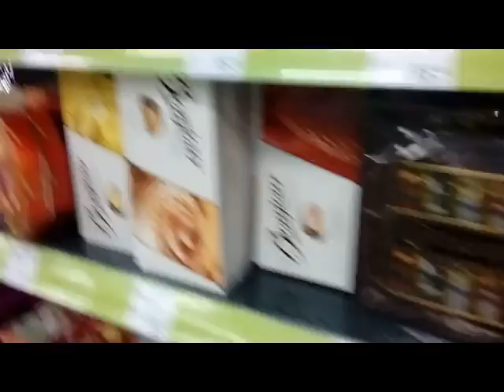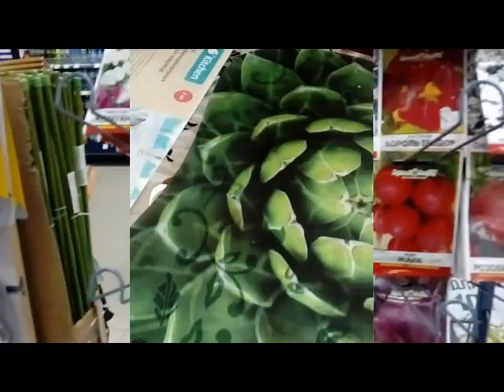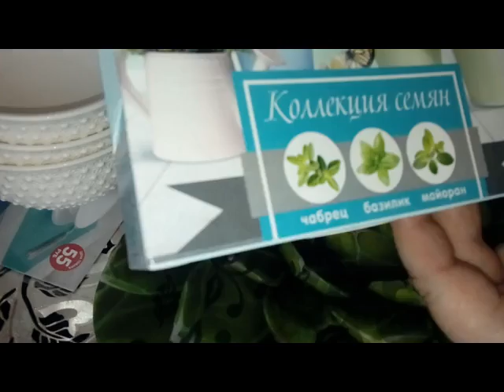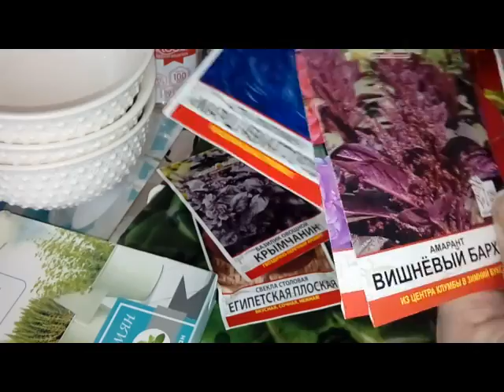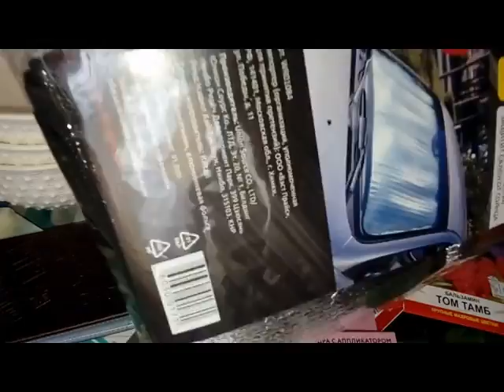Покупки Фикс Прайс. Новинки для кухни. Полезные товары в Фикс прайс. Обзор и цены.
Привет друзья! Решила сделать обзор классных новинок из магазина Фикс Прайс. Так много всяких полезных мелочей в магазине можно купить. Весенний ассортимент.